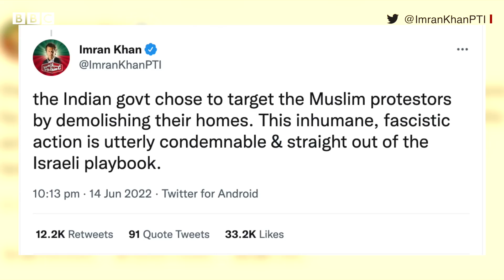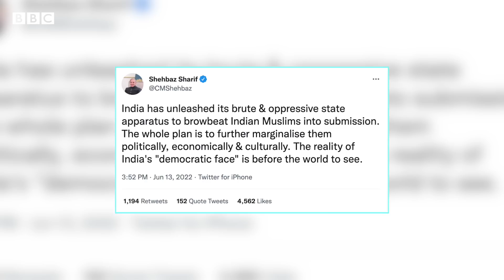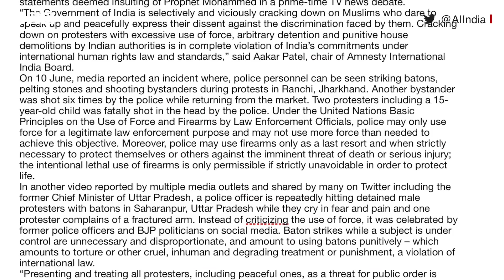Prophet Muhammad पर विवादित बयान, Bulldozer और Modi सरकार पर Imran Khan ने क्या कहा? (BBC Hindi)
पाकिस्तान के पूर्व प्रधानमंत्री इमरान ख़ान ने भारत में हुए ‘बुलडोज़र एक्शन’ पर प्रतिक्रिया दी है. इमरान ख़ान ने ट्वीट किया है, “भारत में पैग़ंबर मोहम्मद के ख़िलाफ़ आपत्तिजनक बयान देने वाली बीजेपी प्रवक्ता के ख़िलाफ़ विरोध प्रदर्शन करने वाले भारतीय मुसलमामनों के घरों को ढहा दिया गया, यह बेहद चौंकाने वाला है.” उन्होंने अपने ट्वीट में आगे लिखा है कि अपने मुस्लिम नागरिकों के साथ ही दुनियाभर के मुसलमानों के प्रति संवेदनशीलता दिखाने की जगह पर भारत सरकार मुस्लिम प्रदर्शनकारियों को निशाना बनाकर उनके घरों को गिरा रही है. वह आगे लिखते हैं, “यह अमानवीय है. इस फासीवादी कार्रवाई की पूर्णरूप से आलोचना होनी चाहिए और यह बिल्कुल इसराइल की तर्ज पर है.”

रिपोर्ट: टीम बीबीसी
आवाज़: पवन सिंह अतुल
वीडियो: शाहनवाज़ अहमद